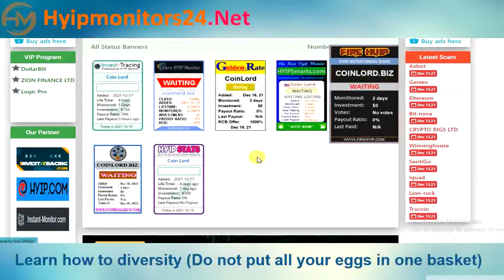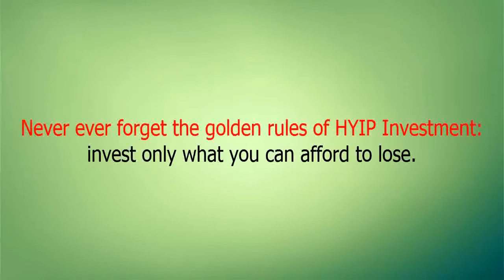coinlord.biz Paying or Scam Review Analysis